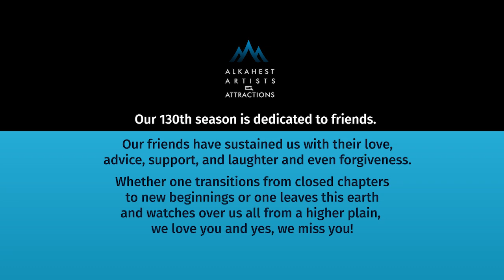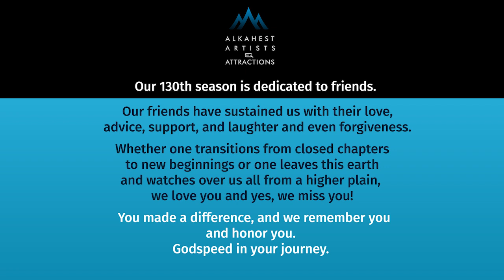Alkahest Artists & Attractions "presents..."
Alkahest Artists & Attractions  (2024 promo)